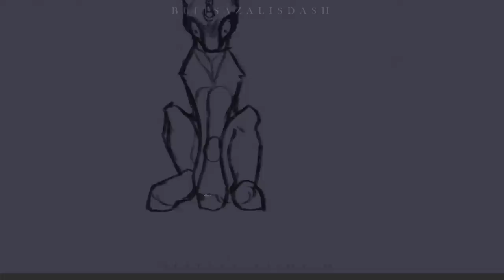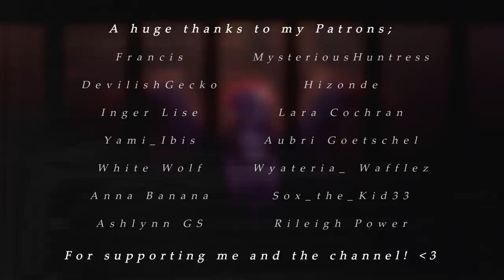[GORE/13+] Starlight's Wings Aftermath - MLP Speedpaint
Hello hello everybody! ♥
A couple weeks ago when I was streaming the redraw process of Starlight's wings, my friend said "aftermath rotting wings when" as a joke... but bro... I don't think it's a joke anymore...
I loved the idea of her ROTTING in jail, and it was a lot of fun (although challenging) to draw it! ✨
A huge thanks to my friend for the idea, make sure to check her out and give her some love, her art rocks!;

Please let me know your thoughts on this piece, your feedback is much appreciated! I love you all very much and thank you for your support. Stay safe, and I'll see you again soon.💕

UPCOMING VIDEOS: Pinkie Pie's Death Redraw, The (Remaining) Villains' Deaths, Choice Animation Meme, Rocket To Insanity Animatic, Slenderman Pony 2.0, If Steven Universe Was A Horror Movie and more!

Song Name 1: One True God & Draicoh - Hush
Song Name 2: Barren Gates & Jon Becker - Pray That You'll Be Dead To Me
Song Name 3: Kozah - Paradox
Outro: t-fest x scriptonite - lambada (dabro remix) // pitched + bass
Drawing: Clip Studio Paint
Recording: OBS
Editing: Filmora9